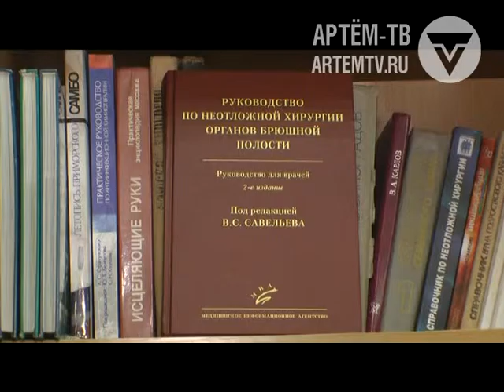2015 10 13 Спец репортаж БОЛЬНИЦА